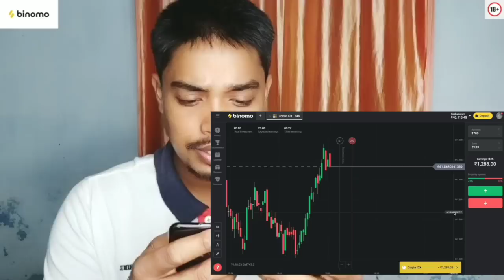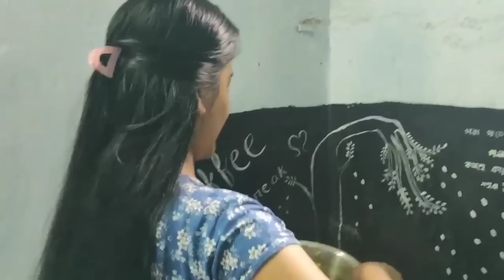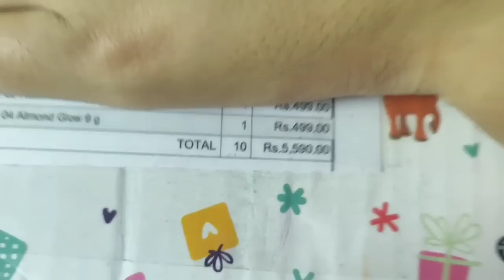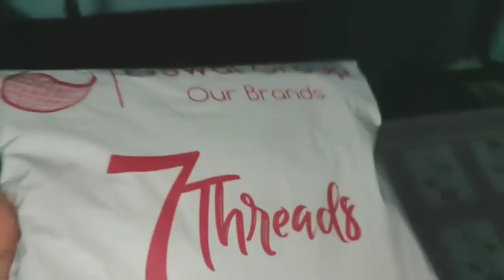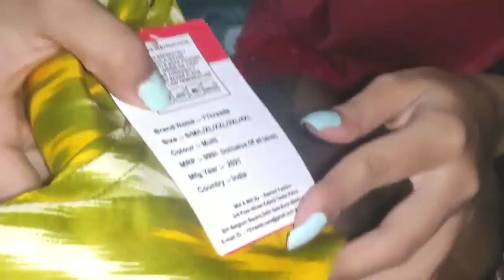আমাৰ ৰুমত চুলি মেলি ওলোৱা ভূত😱🥶/Neinaই কৰা Unboxingত তাইৰ বাবে কি কি Gift ওলাল চাওঁক🎁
and get Rs.65,000 for Binomo tutorial.